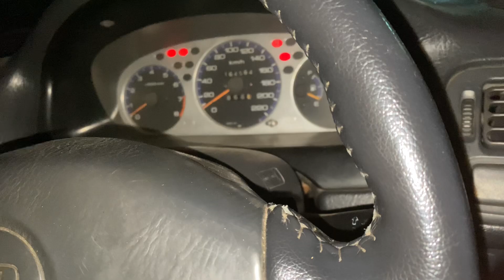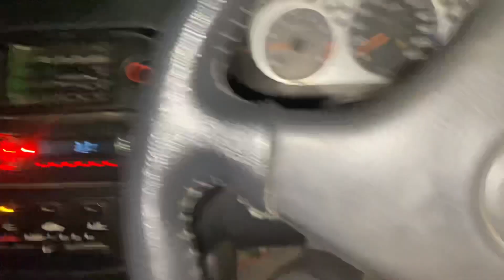⚠️GHR KAY SEESHE TURGAYE🥹💔